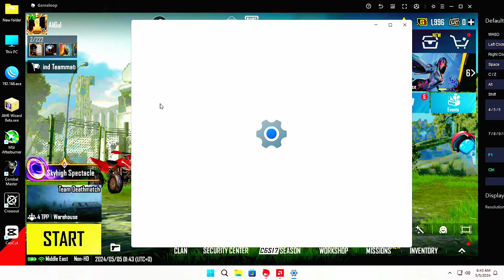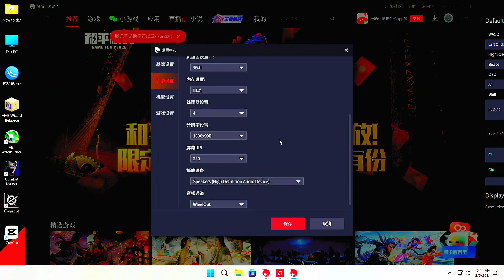core i5 3rd generation gamloop lag fix ultra graphics gameplay